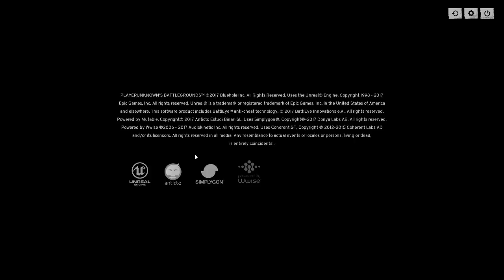DeadllySloth Live Stream